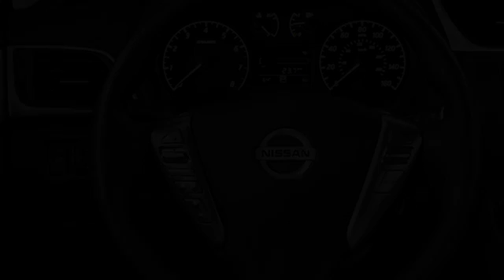2016 Nissan Sentra